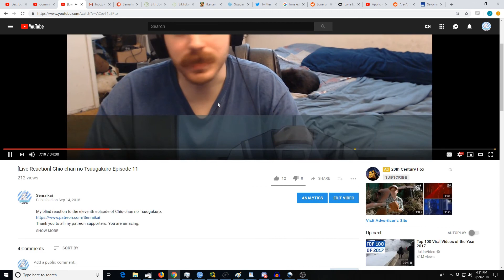[Reaction+Commentary] Hunter x Hunter (2011) Episode 22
My blind reaction to the twenty second episode of Hunter x Hunter